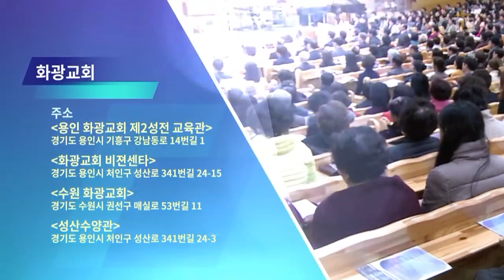윤호균목사 설교_화광교회 | 4가지 금식기도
4가지 금식기도

슥8:19
8:19 만군의 여호와가 이같이 말하노라 넷째 달의 금식과 다섯째 달의 금식과 일곱째 달의 금식과 열째 달의 금식이 변하여 유다 족속에게 기쁨과 즐거움과 희락의 절기들이 되리니 오직 너희는 진리와 화평을 사랑할지니라